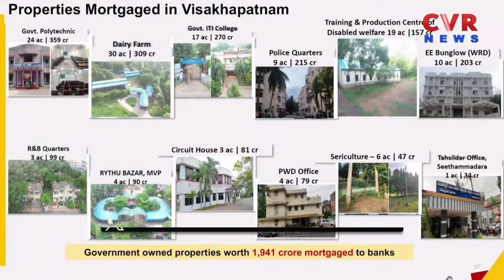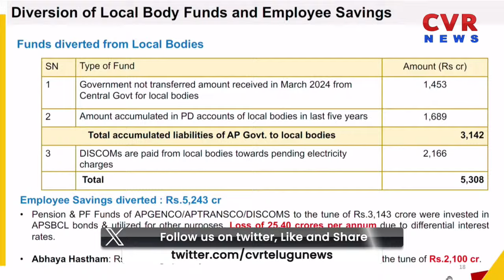విశాఖలో 1940 కోట్లు తాకట్టు ... 40 వేల కోట్లు కబ్జా | CM Chandrababu Naidu | CVR NEWS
🔴 LIVE : ఏపీ అసెంబ్లీ సమావేశాలు .. | Andhra Pradesh Legislative Assembly | CVR NEWS